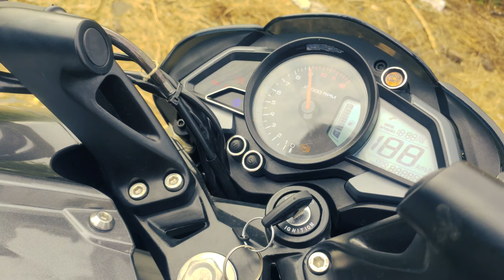PULSAR NS200 B Roll Cinematic